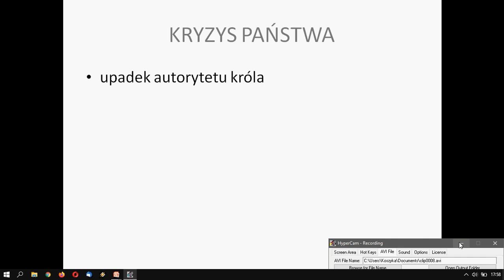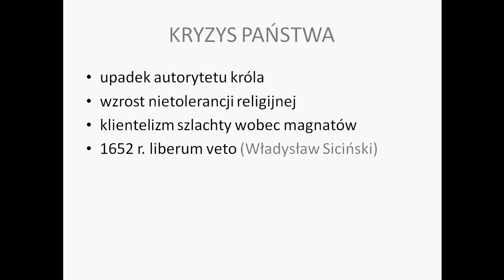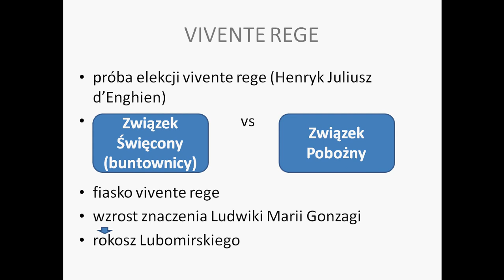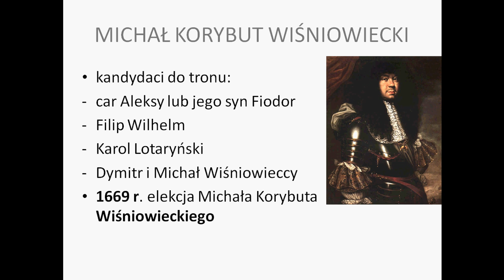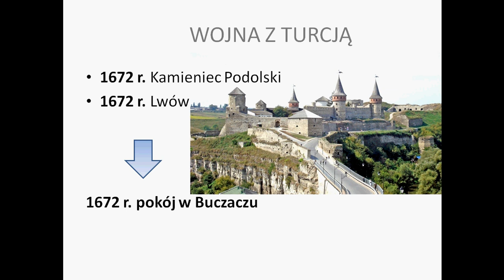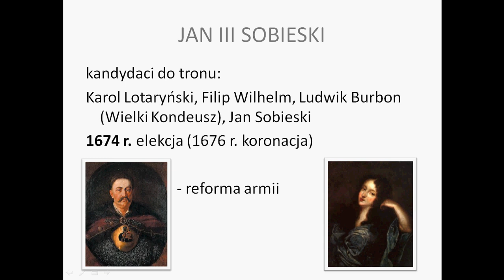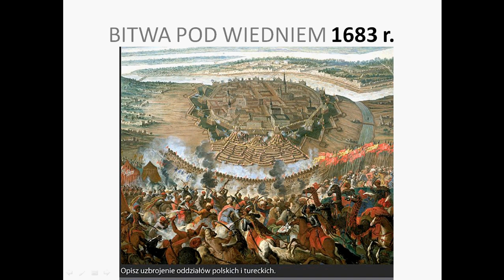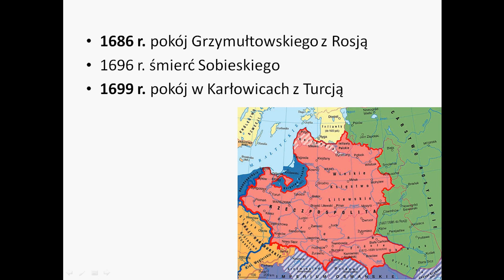Michał Korybut Wiśniowiecki i Jan III Sobieski (LO)